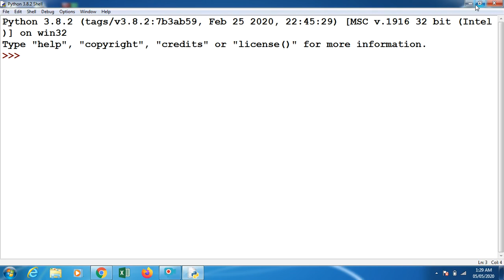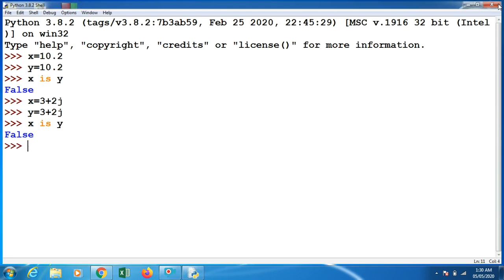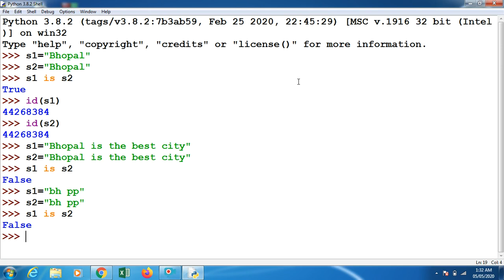Immutability and Resuability on IDLE